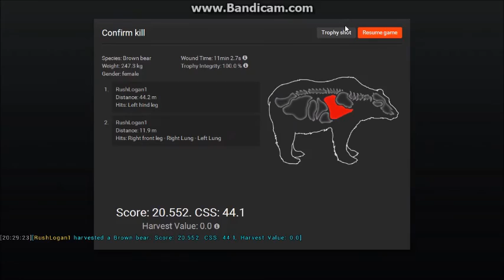theHunter: First Silvertip w/ Recurve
Hunting Hemmeldal on DD33 game.